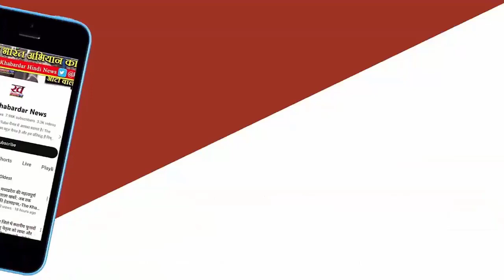America में नए नागरिकों का दूसरा सबसे बड़ा स्रोत बना Indian 2022 में करीब 66 हजार भारतीयों को मिली..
नवीनतम सीआरएस रिपोर्ट के अनुसार, 2022 में  मैक्सिको के 1,28,878 लोगों को अमेरिकी नागरिकता दी गई थी। उनके अलावा भारत के 65,960,फिलीपींस के 53,413 ,क्यूबा के 46,913, डोमिनिकन गणराज्य के 34,525, वियतनाम के 33,246 और चीन के 27,038 नागरिकों को अमेरिकी नागरिकता दी गई थी।